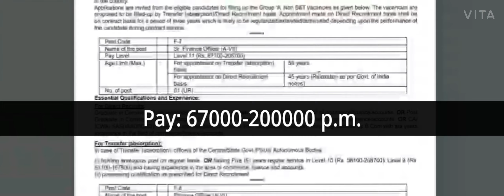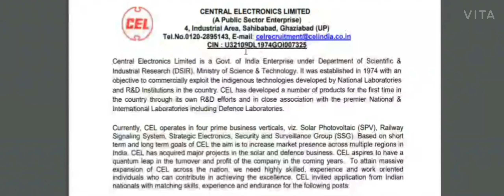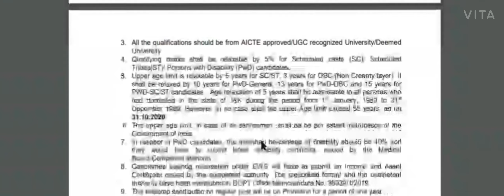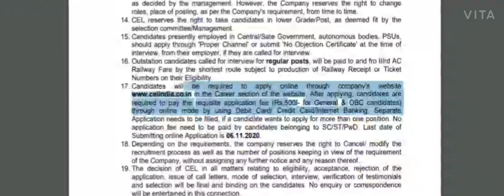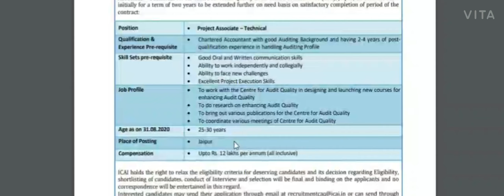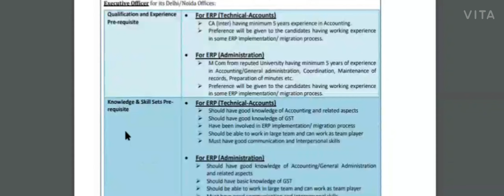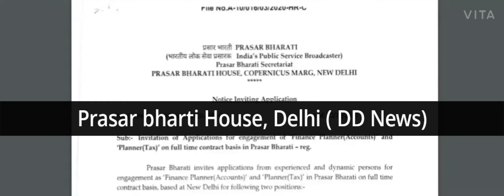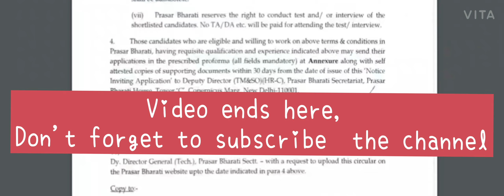7 Recruitment Notices from PSUs for CA/CMA | Accounts & Finance Job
Hi !
In this video I have talked about Seven recruitment notices downloaded from Career  section of the respective website.

Sharing Finance Jobs in PSU for Chartered Accountant/CMA/BCom/MCom/MBA.

Link for all the related notices are below..

Thanks & Regards
Poonam Sharma